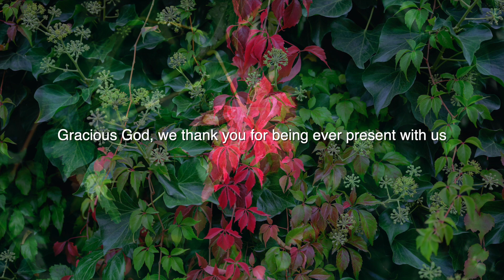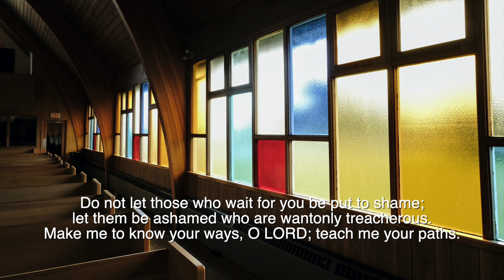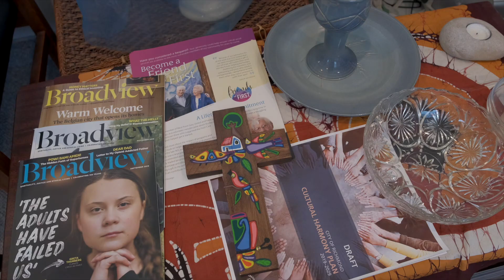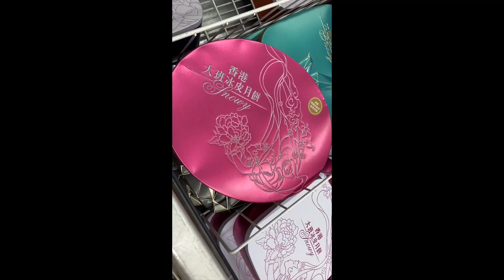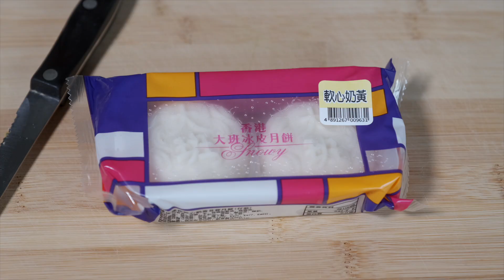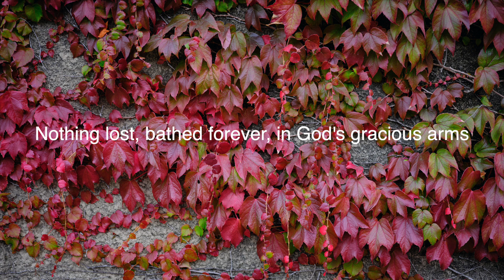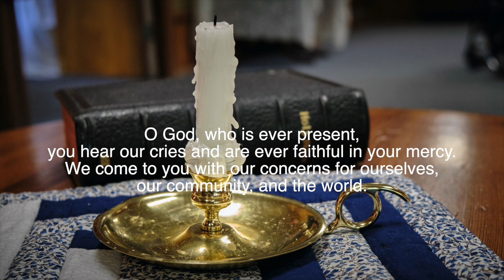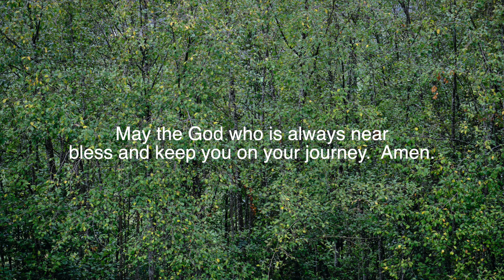Worship Video for September 27th, 2020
This is our worship video for September 27th 2020.